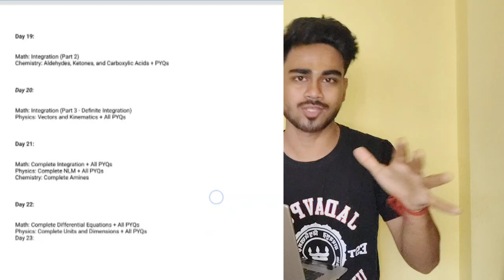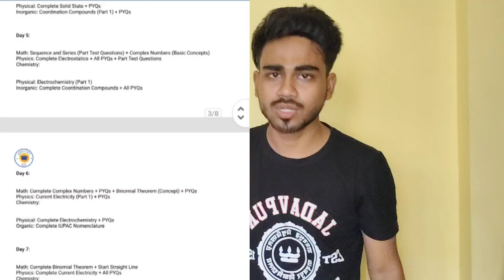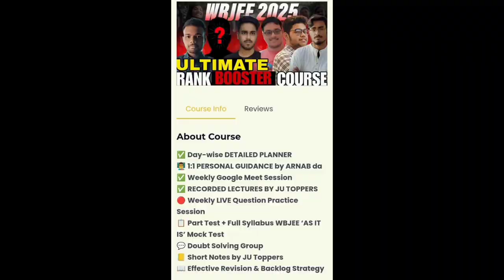😱Easy and High Scoring Chapters in WBJEE 2025 || Do or Die Chapters of PHYSICS ⚡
*Bengals Most Trusted WBJEE 2025 ULTIMATE RANK Booster Course by Jadavpur University Mentors**